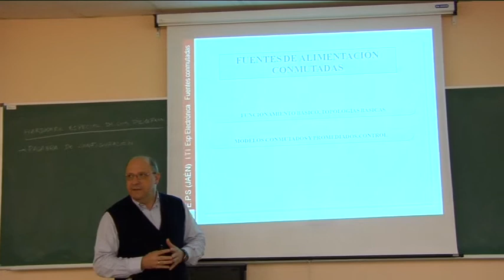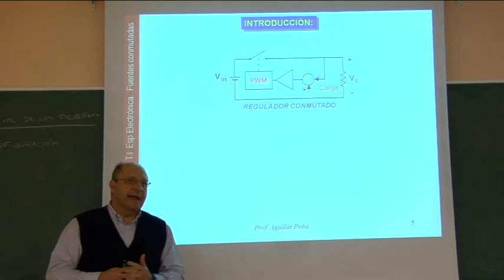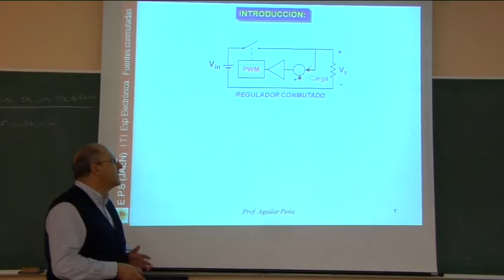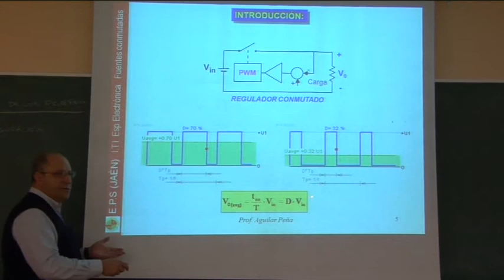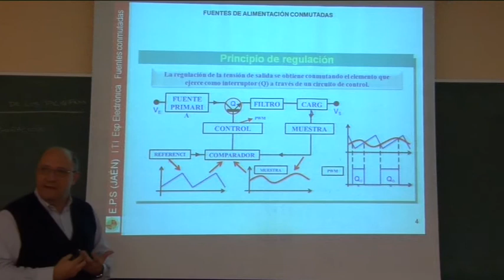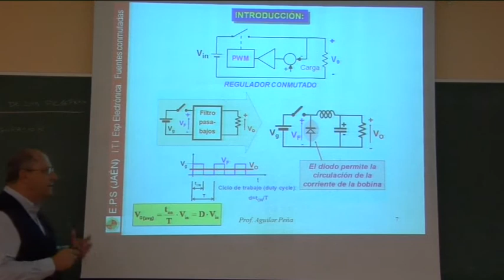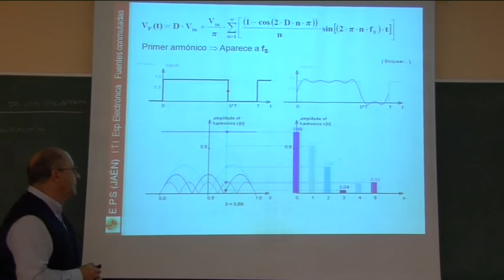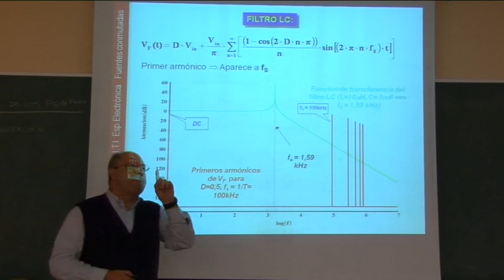Video 1.- Fuentes conmutadas: Funcionamiento básico y topologías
Fuentes de alimentación conmutadas, funcionamiento básico y topologias del circuito de potencia.